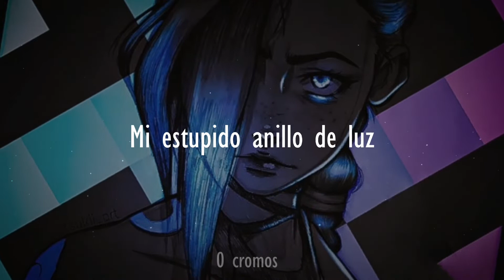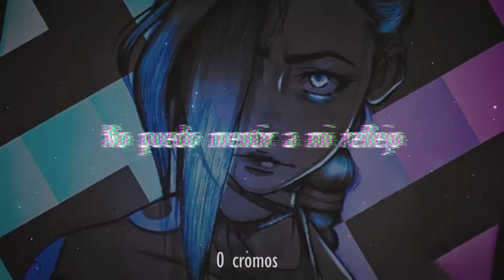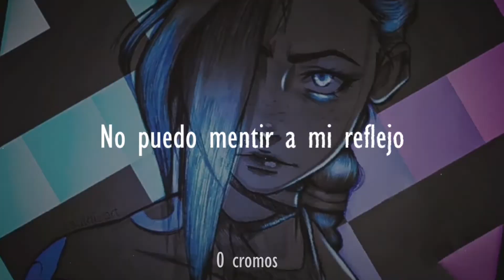Margø - Play pretend [Traducción al Español ] HD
margø es una de mis artistas favoritas simplemente es hermoso cada cancion que sube lamentablemente es infravalorada con todo el trabajo que hace, espero les guste el video se que no tendra mucho apoyo como los anteriores pero prefiero invertir mi tiempo en las musicas que me gustan y de paso compartirlo con ustedes 😉

i'm so excited to share this video with u! i hope u love it as much as i do 🖤 stream "play pretend" follow margø Filmed/Edited/Directed by Dylan Lloyd and Jared Gomez Produced by Sophia Buturoaga